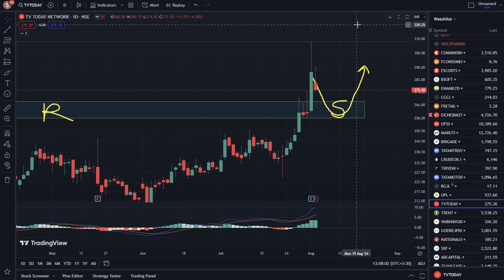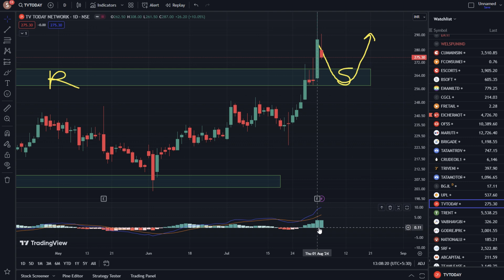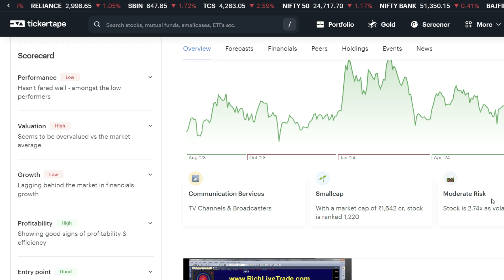TV Today Network Share News ✔ T.V. Today Network Share Latest News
tv today share news,
TV Today Network Share News,
T.V. Today Network Share Latest News,